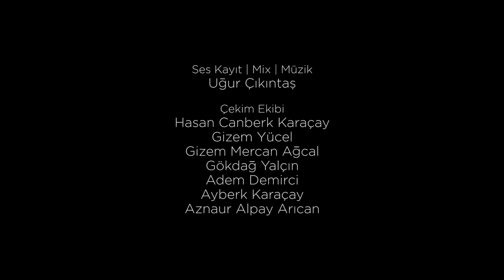Mesut Süre İle İlişki Testi | Konuklar: İrem & Doğuş Uçar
7 Bölgeli Pocket Yay sistemiyle mükemmel omurga desteği sağlayan Duchess Comfort Yatak, uyku sırasındaki dönüşlerden eşlerin rahatsız olmasını önleyerek gece boyunca kesintisiz uyku sağlar. Modern tasarımlı konfor artırıcı uyku pedi ile maksimum basınç dağılımı sağlayarak ekstra rahatlık hissi verir. Duchess Comfort yatak, ödüllü Tencel®️ teknolojisi ile nem yönetimi ile ilgili sorunları ortadan kaldırır.  Yeni güne sağlıklı ve dinç uyanmak isterseniz, Duchess Comfort ile tanışın ve benzersiz bir uyku deneyimini keşfedin.
Satın almak ve tüm Yataş Bedding ürünleri için linke tıklayın;